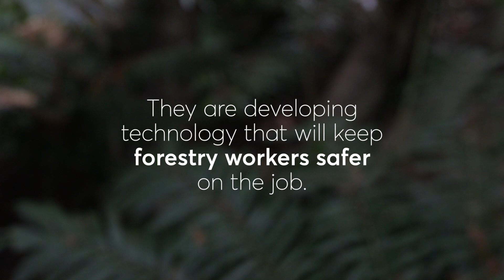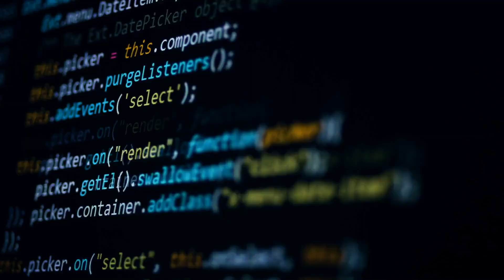Safer in the forest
University of Waikato computer scientists Dr Judy Bowen and Associate Professor Annika Hinze and Professor Rangi Matamua from the Faculty of Māori and Indigenous Studies are devising a technological way to keep forestry workers safer on the job. They are developing methods that, for example, will tell workers when they are becoming tired, or are dehydrated. So far, a shirt with sensors, a smart-shirt, is looking like the best option.

With exceptional help given by Nik Jessop from WorkSafe New Zealand, they’ve been holding hui in Northland with workers from Lloyd Logging, Johnson Training Services Ltd and Ngati Hine Forestry Trust. These are facilitated by Erina Korahina from the Centre for Health in Tauranga, and involve talking with workers and their whānau and running design activities with them in what’s called  participatory design.